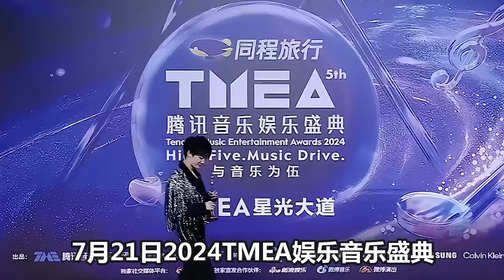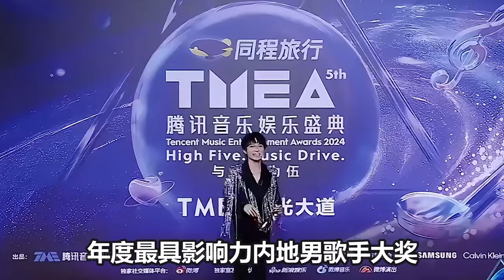【周深】2024TMEA音乐娱乐盛典，恭喜深深获奖！哇！！今晚周深 有五首歌吗？？假装吹唢呐古灵精怪！哈哈不过戒指又甩飞了，现场清唱《嗨》太好听了！